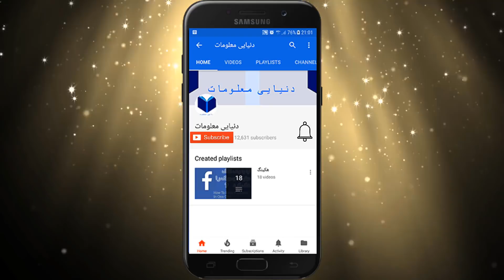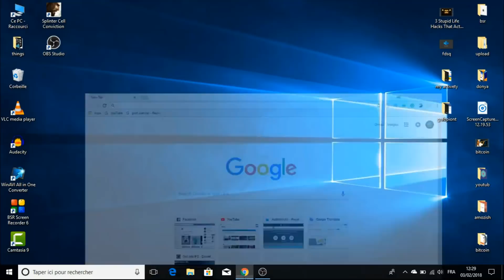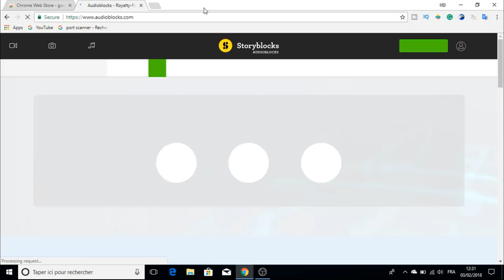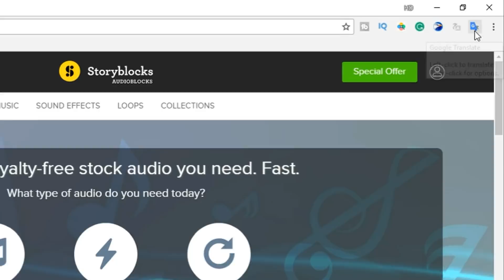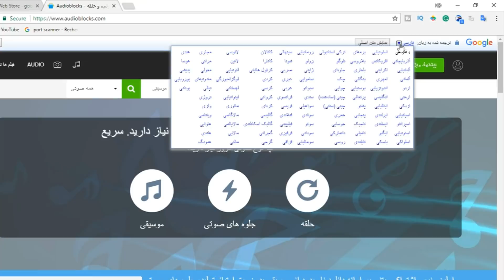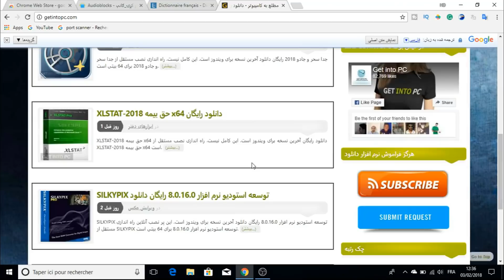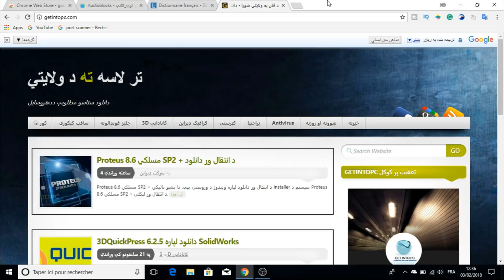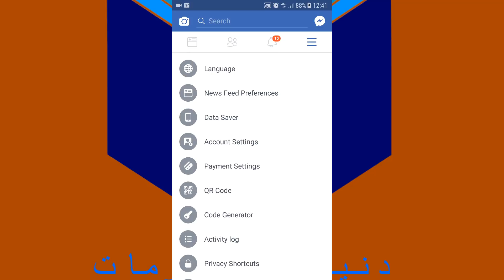چگونه می توانیم وب سایت ها را به زبان دری و پشتو ترجمه کرد How to translate any website into dari